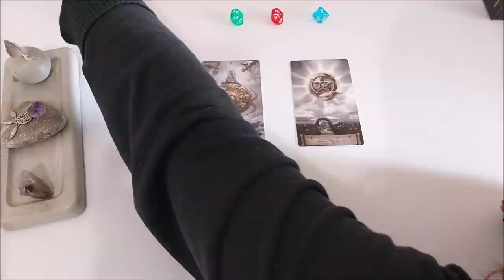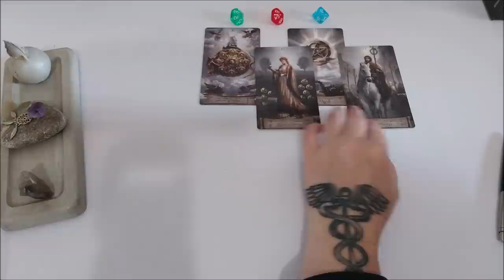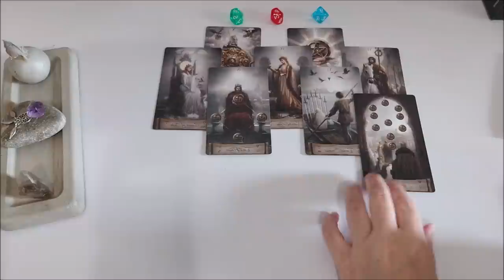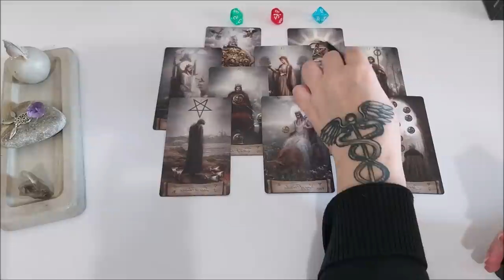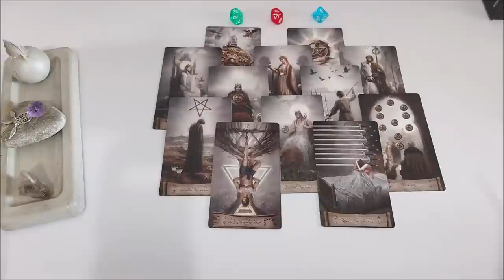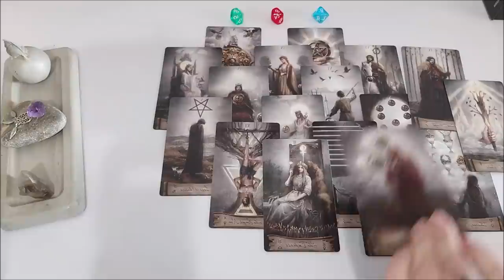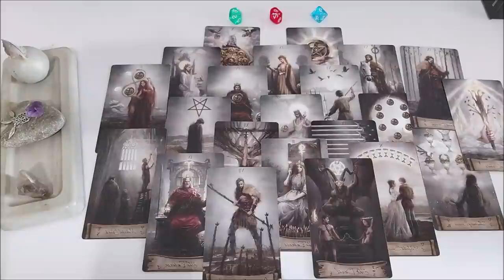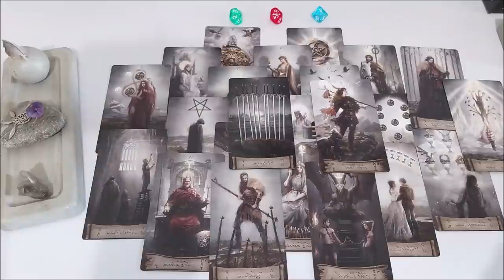Кармические узелки/задачи вашего воплощения.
00:00 - вступление и благодарность за ваши молитвы
6:28 - начало расклада

Отблагодарить за расклад, можно переводом на банковскую карточку:
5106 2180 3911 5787 ELENI AMANATIADOU